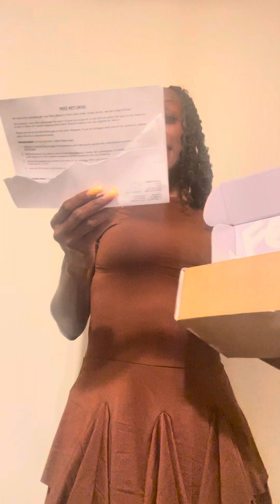Fenty Skin Products (New New) Part 2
I look up the prices 🥹

Cherry dub face wash scrub-$29.00dollars
Invisimatte blotting powder 2.0-$37.00 dollars
Cherry test conditioning kip oil -$24.00 dollars

So actually it was a total of $90.00 dollars for all 3 😳😳